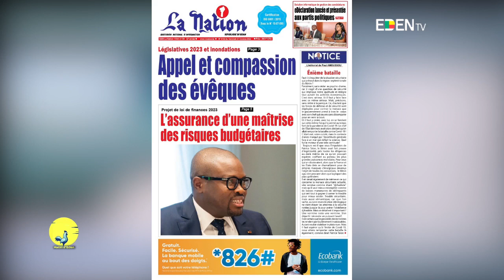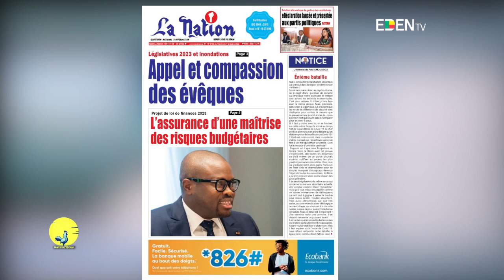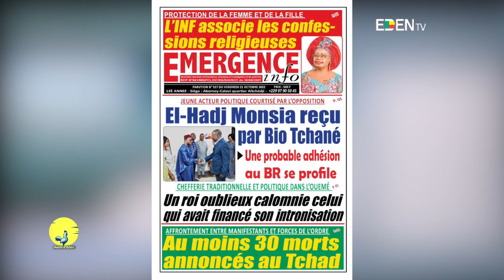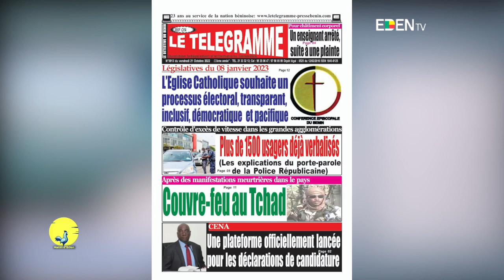Analyse du 21 Octobre 2022 sur Matin d'Eden